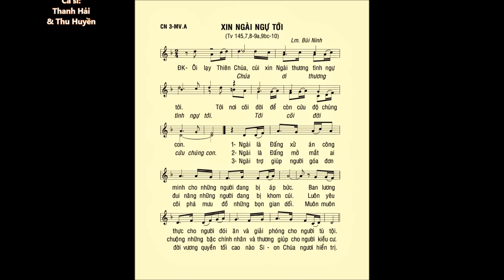Chúa Nhật 03 MÙA VỌNG A – Thánh Vịnh 145 – ĐÁP CA – Ca sĩ: Thanh Hải & Thu Huyền